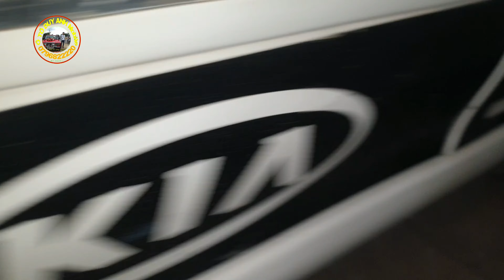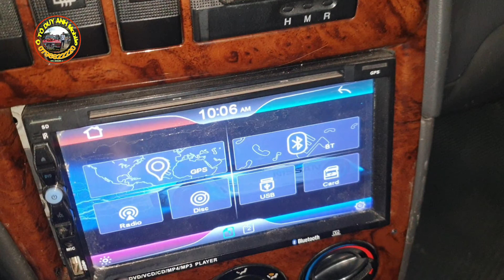Kia spectra 2003 xe ô tô cũ giá rẻ 0796822220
Kia spectra 2003 xe ô tô cũ giá rẻ
mua bán trao đổi các loại ô tô cũ giá rẻ dưới 20 triệu, 30 triệu, 50 triệu,100 triệu, 150 triệu, 200 triệu, 300 triệu, 500 triệu, trở lên
có xe vận chuyễn đi các tỉnh thành, hà nội, hải phòng, tphcm, sài gòn, bình dương, cần thơ, đắk lắk …vv